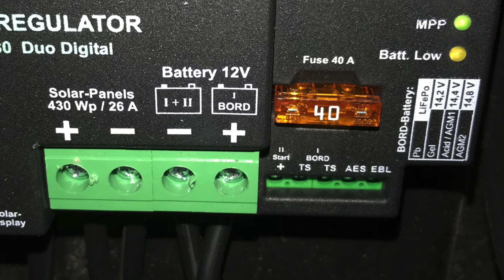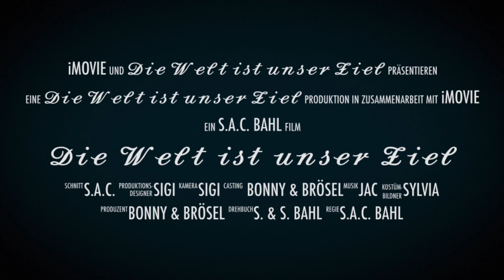Video-Trailer zu meinem YouTube-Kanal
Mit diesem Kanal möchten ich anderen Wohnmobilisten einen Überblick der von mir angefahrenen Stellplätze und Campingplätze ermöglichen.
Interessant sicher für Wohnmobile mit Anhänger, damit auch diese einen Anhaltspunkt für die Stellflächen bekommen.
Die Wilma ist mit Anhänger 13 Meter und ohne knapp 8 Meter lang.

Außerdem berichten ich über diverse Nützliche und
unnütze Sachen für Camper im Allgemeinen.

Ich wünschen euch viel Spaß beim Angucken.